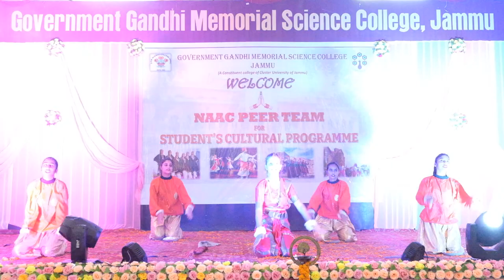GRACEFULLY VANDNA PERFORMED BY GGM SCIENCE COLLEGE ON 22/07/22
CHOREOGRAPHED BY
TEAM [ FDI ]

ROMIT SAWHNEY
SHASHI GUPTA
AASHNA MAHAJAN
GRACEFUL STUDENTS :  SAKSHI, AMRTA, KOMAL, SNEHA & SANJNA